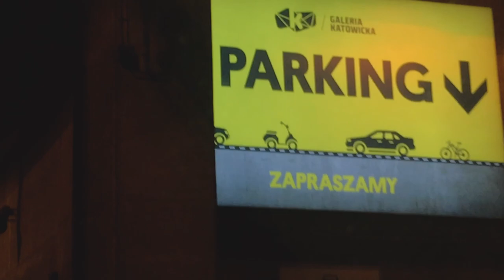wyprowadzam się na studia.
vinted // tcmholland

tags: wyprowadzam się na studia wyprowadziłam się na studia wyprowadzka na studia wyprowadzka do nowego miasta wyprowadzam się do nowego miasta wyprowadziłam się do nowego miasta przeprowadzka na studia wyjeżdżam na studia studia2022 jestem studentką jestem studentem uni vlog college vlog studenckie życie nowe mieszkanie studia w katowicach studia vlog daily vlog moving vlog moving diaries